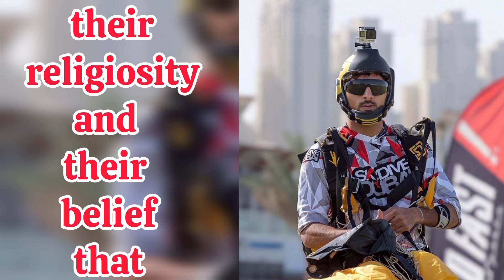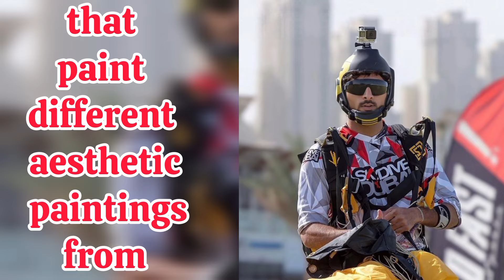Love Bible | Fazza Poems |Sheikh HamdanPoetry